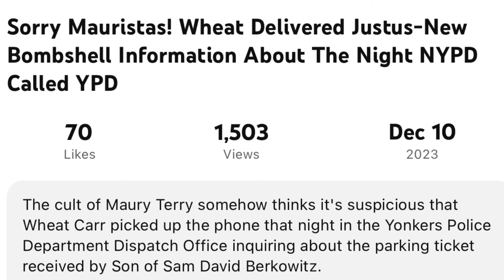The Art of Trolling